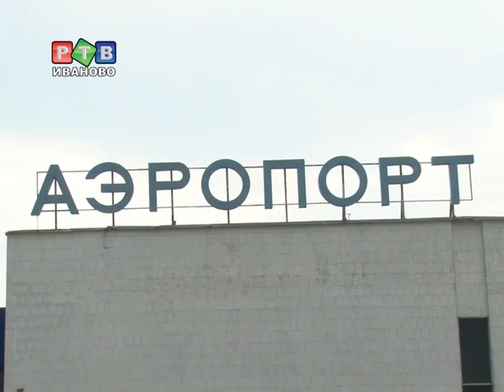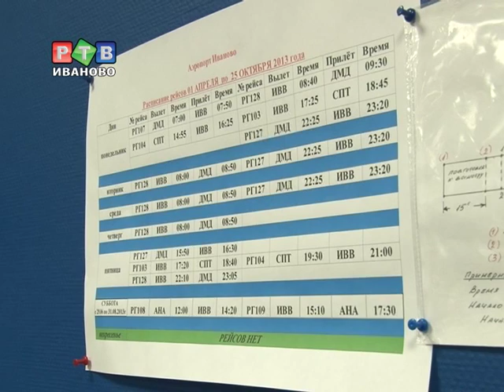"2 часа - и ты на море!"